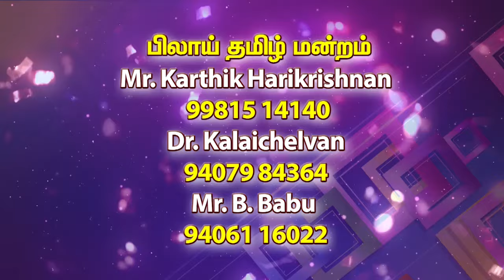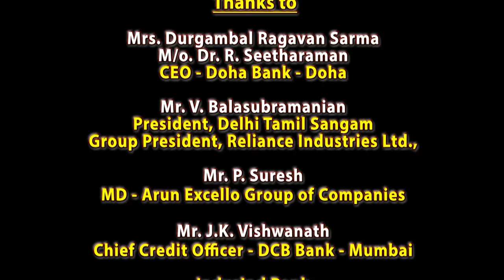Looking For A Good Life Partner | Kalyanamalai Episode 787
Trying to find a perfect match for your son or daughter? We make it easier as we introduce you to a world of eligible bachelors and spinsters around the globe, only on Kalayanamalai...

To find interesting videos and more,